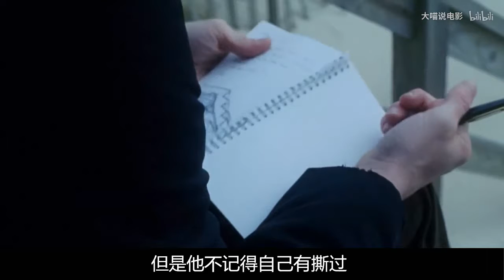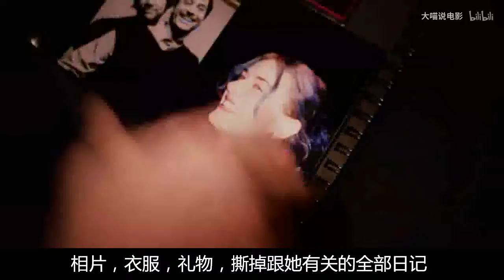【感人电影推荐】5分钟看完豆瓣8.4分剧情片《美丽心灵的永恒阳光》，记忆被删除的恋人再次相遇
乔尔与克莱本是一对恋人，却因为以此争吵互相删除了关于对方的记忆……
更多精彩解说：